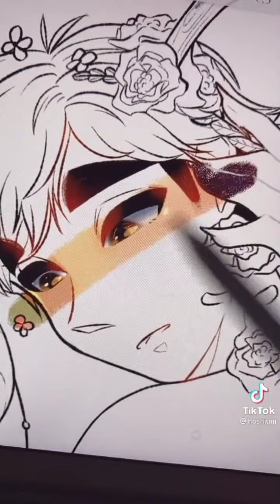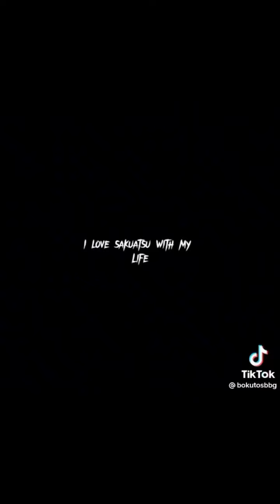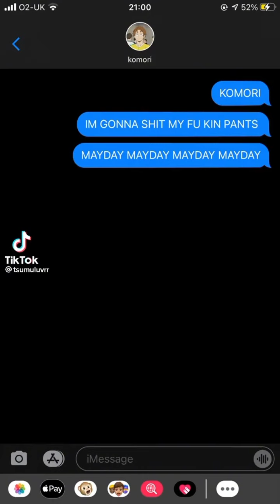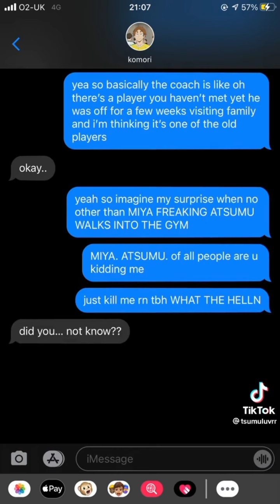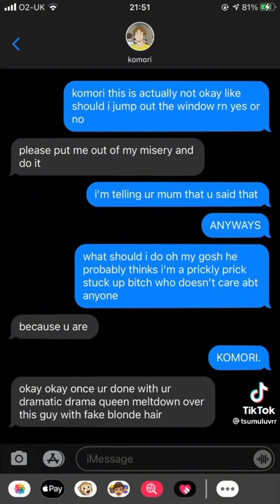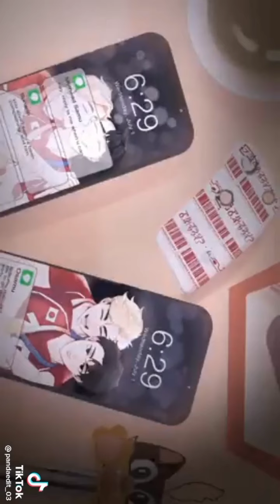sakuatsu tik tok part 17 💛🖤 request